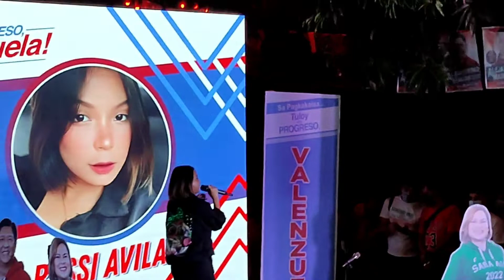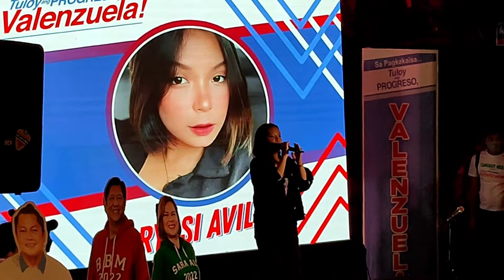NADARANG Ryssi Avila (COVER)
NADARANG SONG cover by RYSSI AVILLA

TITTOK ACCOUNT👇👇👇
DLC VLOG'S